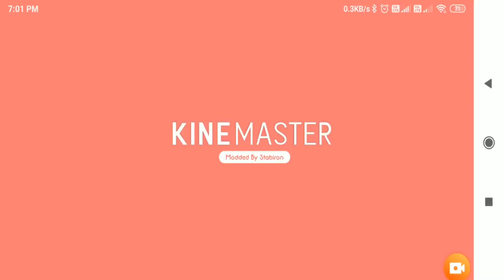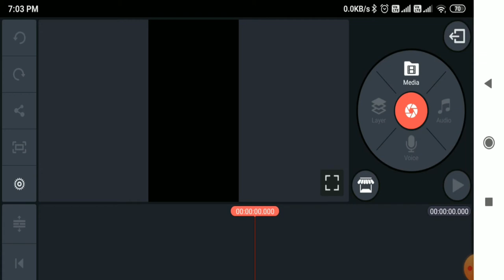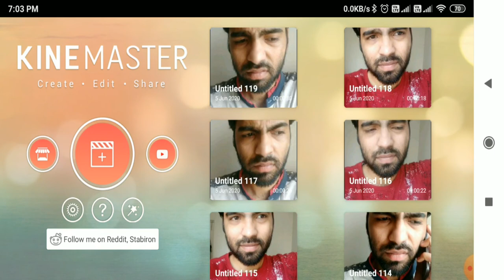How To Download Kinemaster Without Watermark Free Version | 2020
linked site.